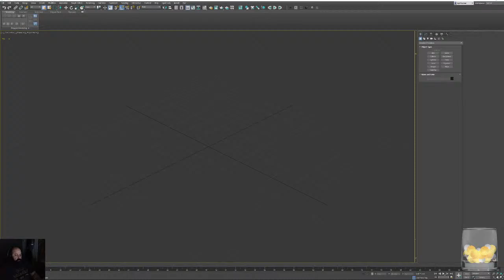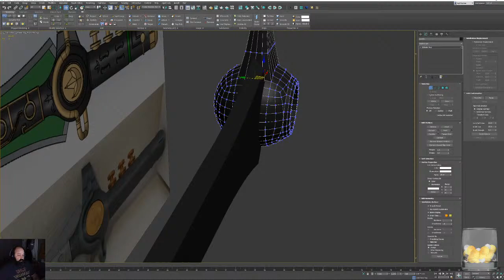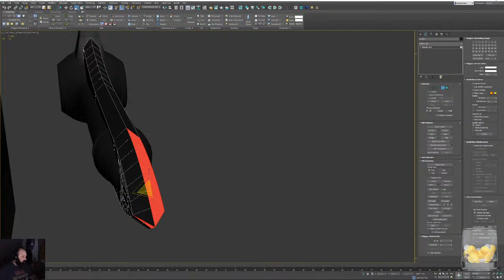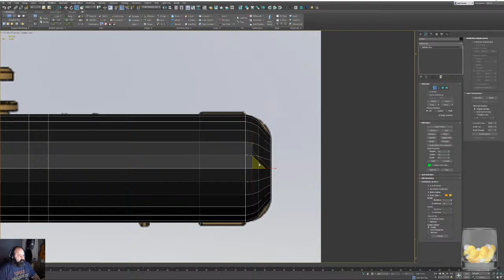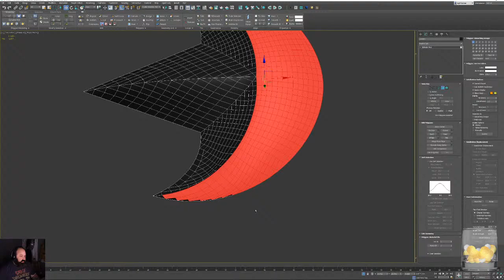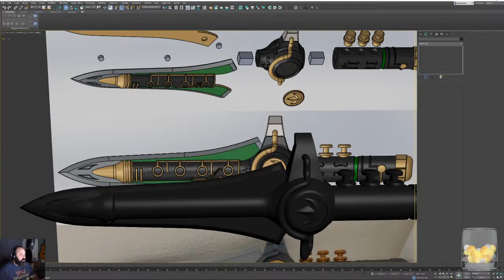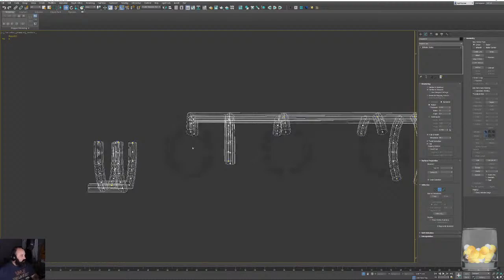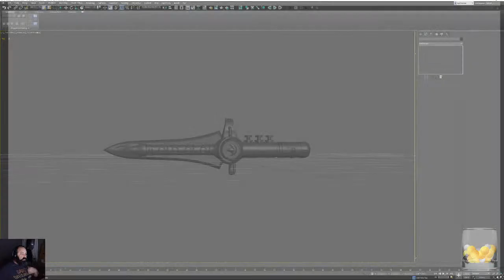Character Selection Game - Video 31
In September, I will be teaching remotely. In an attempt to get students engaged and try to get them excited about game development, I have devised a game that my students will play in the first week of classes. This game will determine what characters the students are to make all year long.
This video is the first in a series of live streams where I chronicle the creation of the game.
Once complete, I will make a time lapse video of the entire process with voice over.